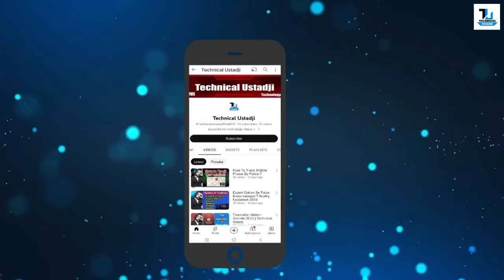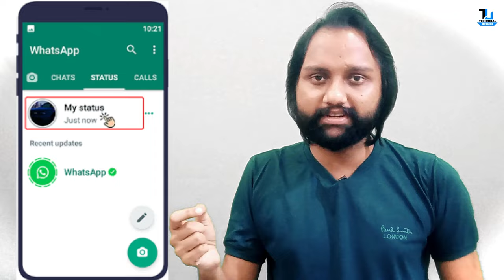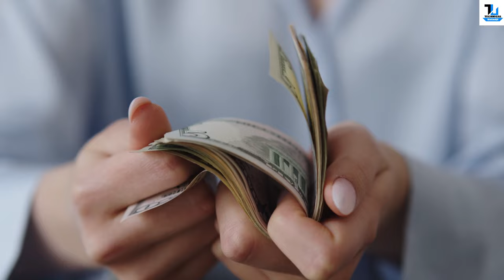What's Coming to WhatsApp: Prepare to be Disappointed 2023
Hey Guys! Something Big is coming to WhatsApp Yes WhatsApp could soon introduce ads. While the company is not planning to show ads in the main inbox, it could show ads in other places like Status section and in channels timeline.